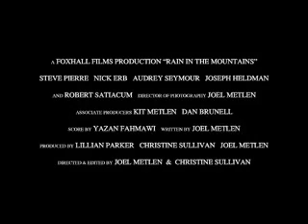RAIN IN THE MOUNTAINS trailer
Eric Smallhouse has gone off the reservation... WAY off the reservation.